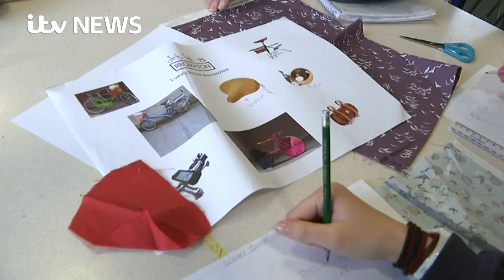Warning over schools axing courses amid funding crisis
Headteachers are warning that severe budget cuts in schools are leading to courses being cut and class sizes increased.